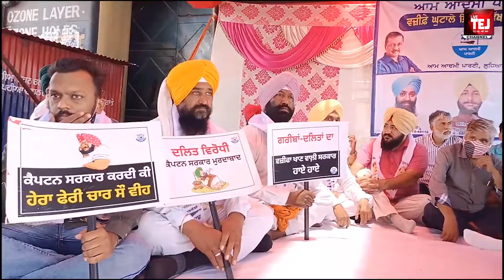Post Metric Scholarship ਸਰਕਾਰ ਖਾ ਗਈ : Aam Aadmi Party || Live Tej Channel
Tej Punjabi Channel Presents : Post Metric Scholarship, Punjab Government, Aam Aadmi Party, Live Tej Channel, Aam Aadmi Party Protest,Ludhiana, AAP Punjab,